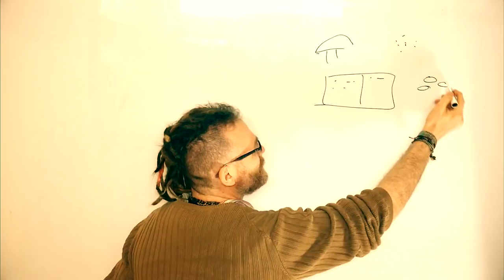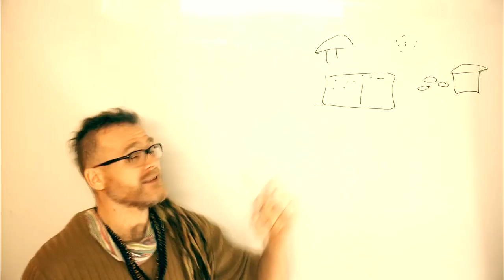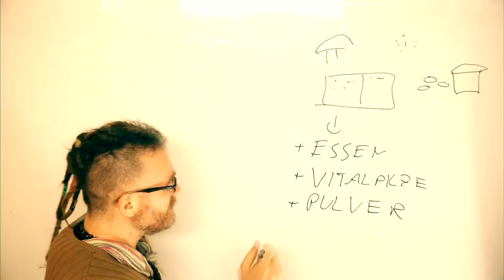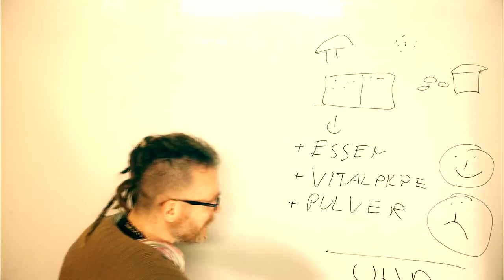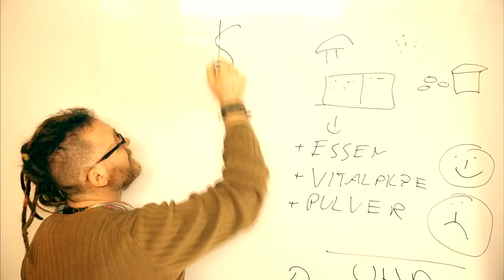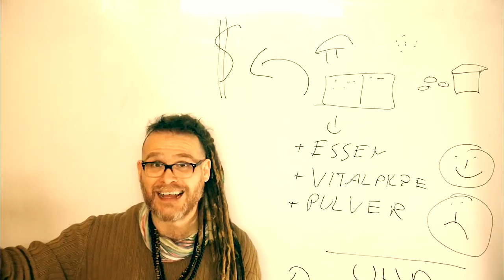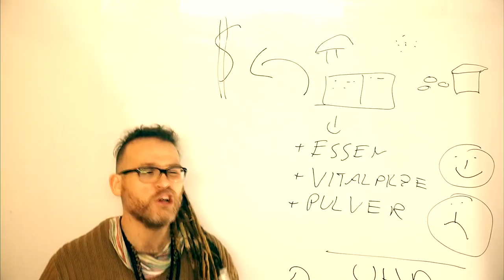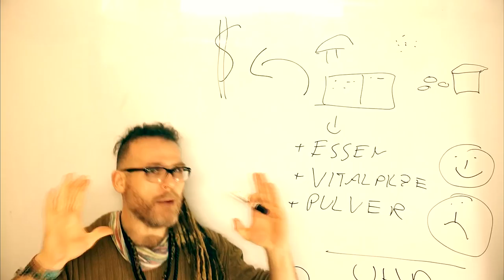Sinnvolle Nahrungsergänzungen für DICH! herausfinden! 💁 WICHTIGER TIPP!!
Seit ein paar Wochen tue ich etwas, was ihr UNBEDINGT auch ausprobieren müsst. Kostet KEIN Geld und ist SOOO effizient! Erwähntes G-Pulver: **

Wenn ihr mir einen Brief schreiben wollt, ist meine Adresse:

Christian Pörtzel
Friedrich Engels Strasse 55
04425 Taucha